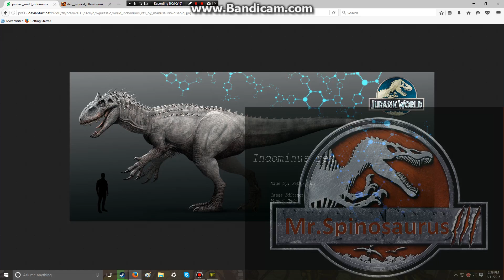RANT: Why I HATE Indominus Rex